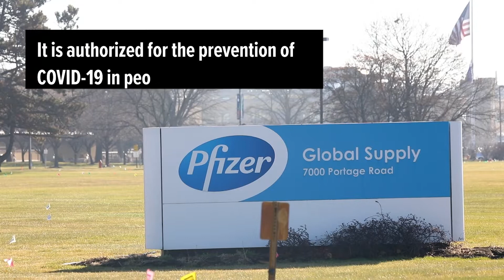Pfizer's COVID-19 Vaccine Distributed Across the U.S.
What you need to know about the Pfizer-BioNTech COVID-19 Vaccine, the first to be given emergency use authorization by the U.S. Food and Drug Administration.